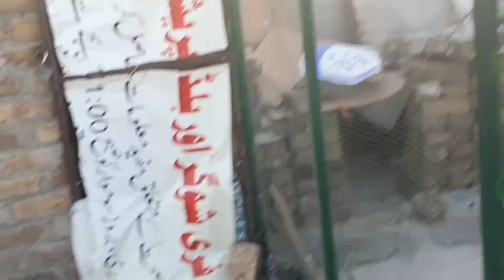New kabooter ly kr aa gye 😊 😃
kashan's vlog